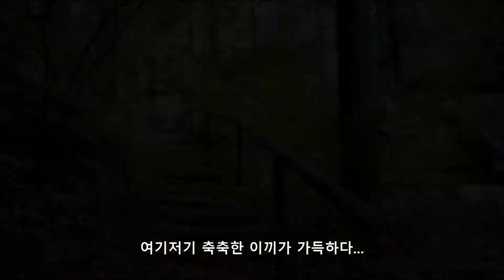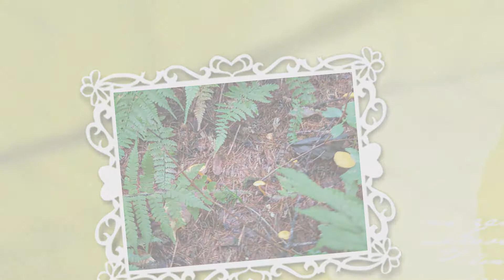[가루이자와] 가루이자와 호시노야에서 방귀버섯 꼭 보자!!!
고냉지에 위치한 가루이자와 호시노야 주변에 다양한 버섯이 자라고 있다. 특이한 방귀버섯까지!!!